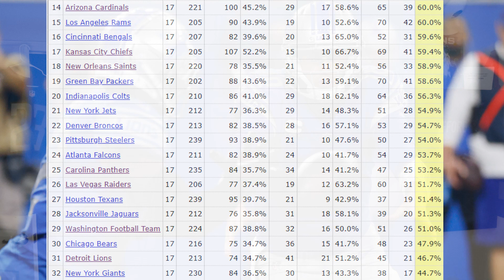Early Look at Detroit Lions 2022 Offense! Up-Tempo, Explosive Plays, High Scoring!